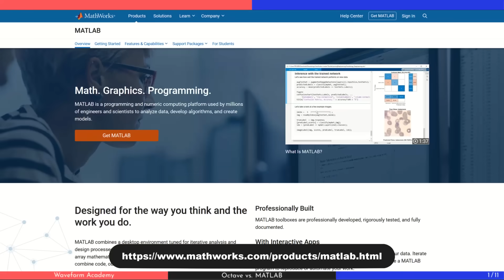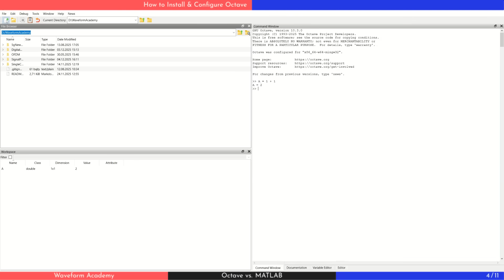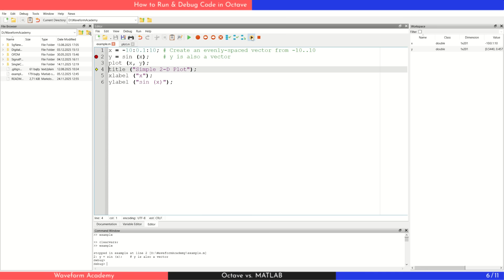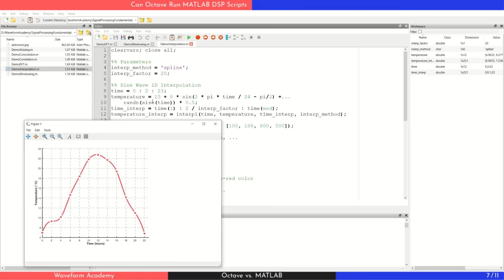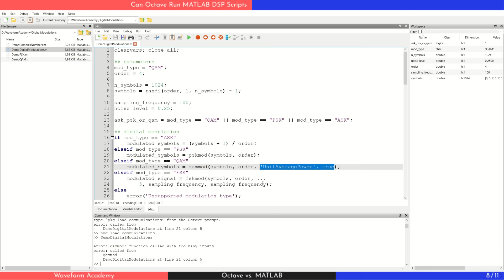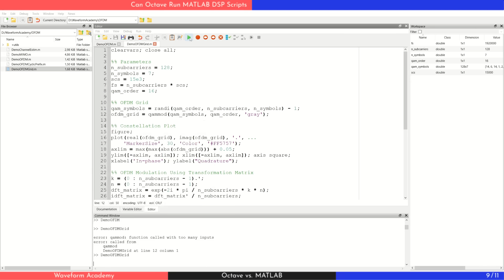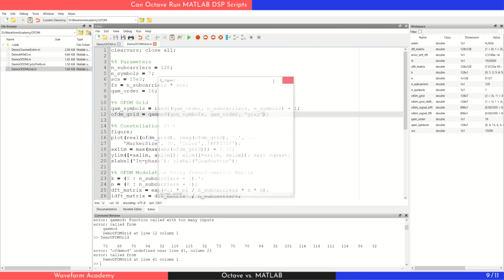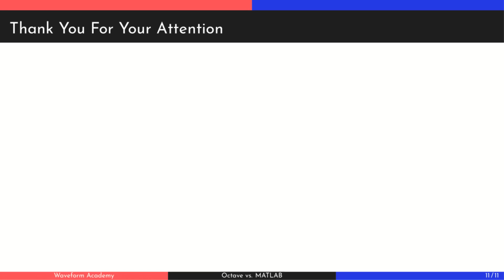Is GNU Octave Any Good? A Free MATLAB Alternative Review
Is GNU Octave really a good free alternative to MATLAB? In this video, I take a deep dive into Octave and test whether it can realistically replace MATLAB for digital signal processing (DSP) tasks.

MATLAB is widely used in DSP, telecommunications, radar, and wireless communications—but its licensing cost can be a serious barrier for students and beginners. That’s where GNU Octave, a free and open-source scientific programming language, comes in. Octave claims to be drop-in compatible with MATLAB—but how true is that claim?

In this review, we:
✔ Install and configure GNU Octave to mimic MATLAB’s interface
✔ Run and debug basic DSP scripts
✔ Test real MATLAB scripts from multiple tutorial series
✔ Compare plotting, debugging, and IDE usability
✔ Check compatibility for DFT, windowing, interpolation, digital modulation, OFDM, and even 5G-related workflows
✔ Highlight what works, what breaks, and what requires manual fixes
By the end of the video, I summarize everything in a clear scorecard and give my honest opinion on when Octave is good enough, and when MATLAB is still the better choice.

⏱️ Chapters
0:00 – Introduction
0:44 – How to Install & Configure Octave
2:22 – How to Run & Debug Code in Octave
3:36 – Can Octave Run MATLAB DSP Scripts
8:12 – Octave vs MATLAB: Final Scorecard